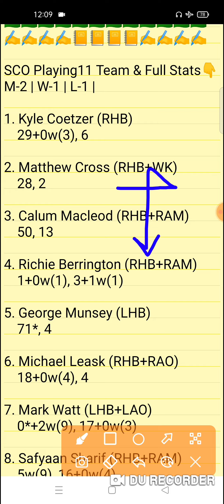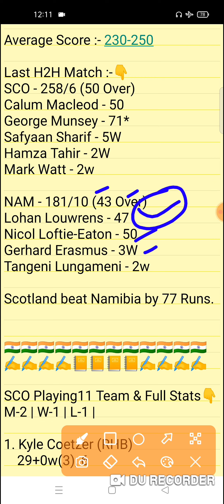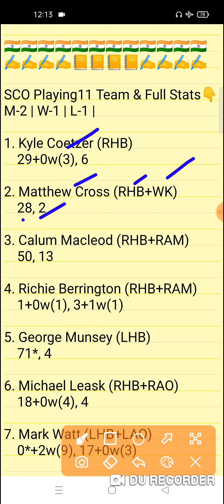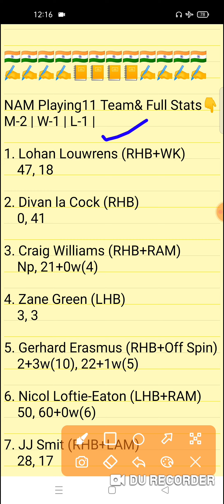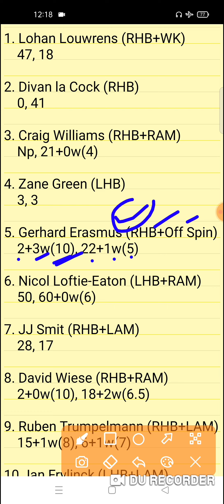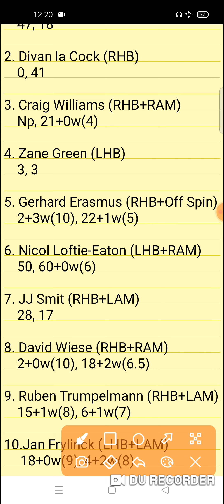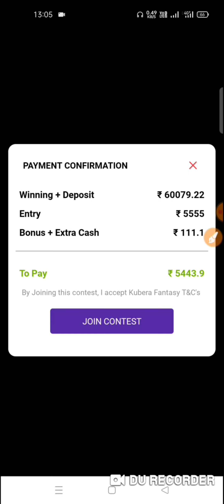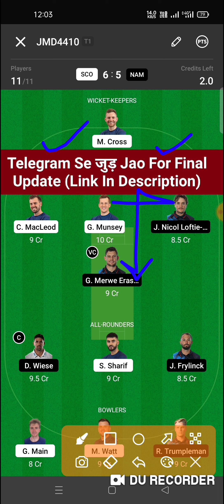SCO vs NAM Dream11 Prediction | SCO vs NAM Dream11 Team | sco vs nam today match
SCO vs NAM Today Dream11 Team
SCO vs NAM Dream11 Prediction
sco vs nam dream11
SCO vs NAM Today Match Dream11

SCO vs NAM CWC League 2 One Day 1st Match
SCO vs NAM Today CWC League 1 ODI Match
CWC League 2 One Day Match
Today CWC League 4th Match
SCO vs NAM Today CWC League  One Day Team Prediction
SCO vs NAM Today ODI Match
SCO vs NAM Match 4
Scotland vs Namibia Today Match Team
SCO vs NAM Odi Match
CWC League 4th Match
Fantasy Win Prediction
FWP Family
real fwp
Team Prediction
Match Prediction